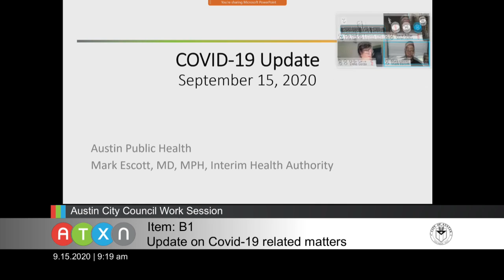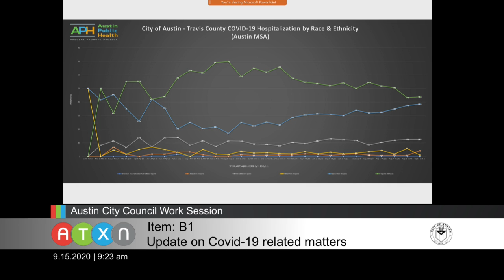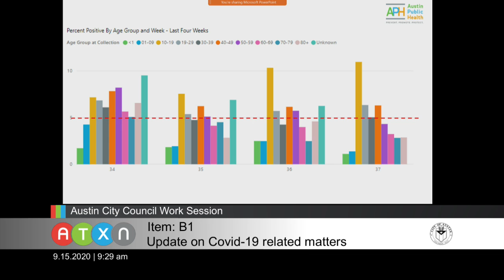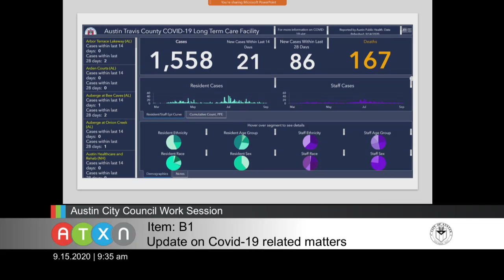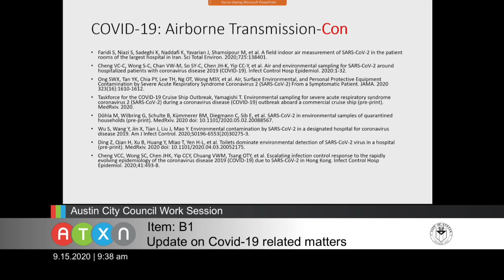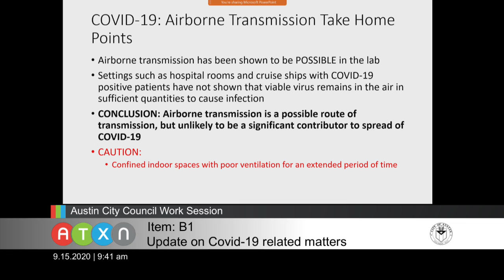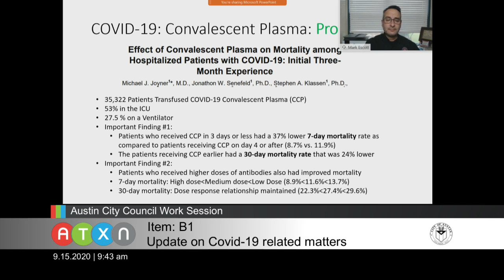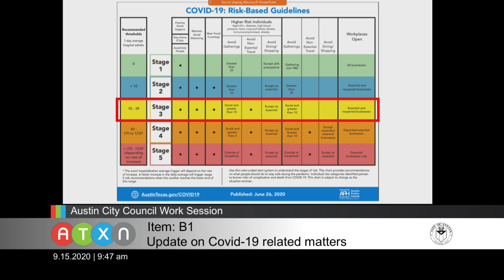20200915council work session covid 19 briefing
Dr. Mark Escott reports confirmed cases increasing in young people with hospitalizations still trending down also due to their age. He also gives a god report on airborne transmission and convalescent plasma.